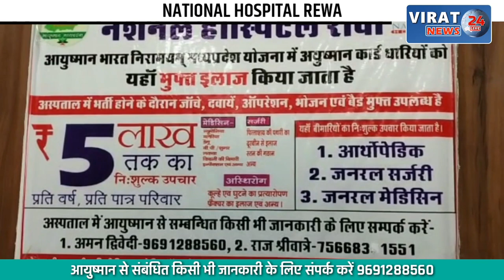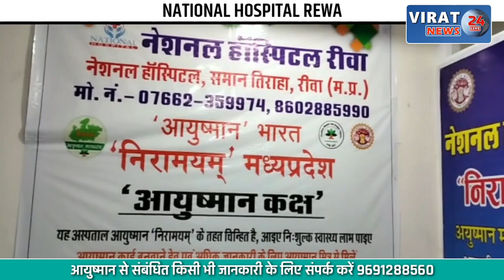तेज रफ्तार कार अनियंत्रित होकर पलटी; घटना CCTV कैमरे में हुई कैद, देखें कैसे हुआ हादसा !